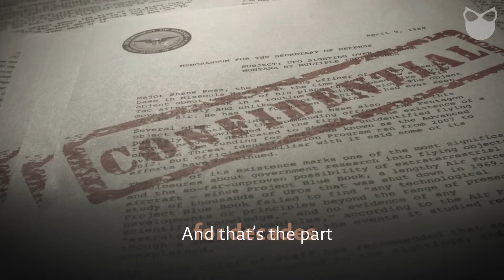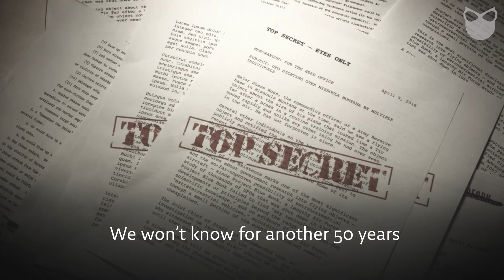The Israel Canal that will replace the Suez!!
Digging up a canal with 500 nuclear bombs!!